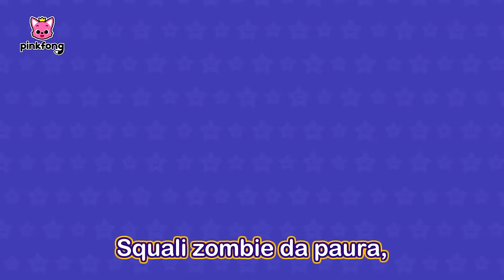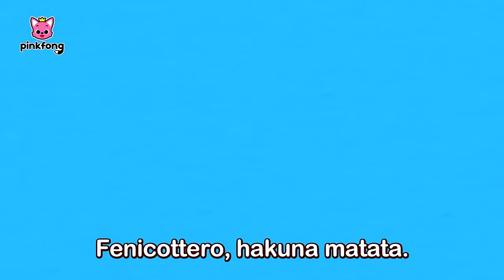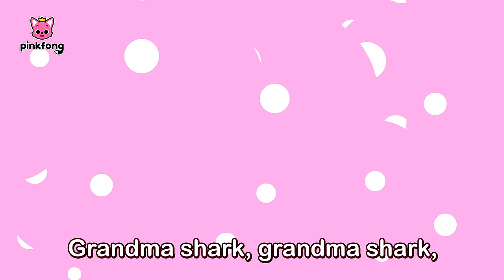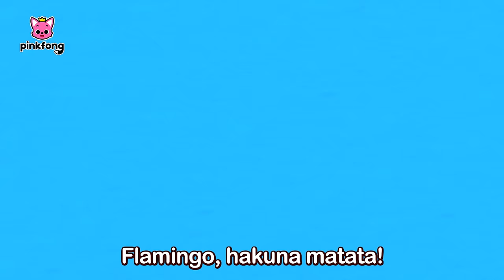[TV📺] È la notte di Halloween 👻🎃 | +CompilazioneㅣPinkfong, Bimbo Squalo! Canzoni per Bambini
Stai guardando "È la notte di Halloween" creata da Pinkfong!

00:00:00 Zombie Shark Family Hide and Seek
00:10:09  Gli Squali Zombie di Halloween
00:11:56 Squali Di Halloween
00:13:31 Ballo del Ciumbala Caciumbala
00:16:08 Learn Colors with Halloween Ghost House
00:19:17 Baby Shark Dance
00:20:43 Bimbo Squalo
00:22:18 Halloween Sharks
00:23:53 Chumbala Cachumbala Dance
00:26:32 Bimbo Squalo, Ancora e Ancora
00:27:57 Bimbo Auto
00:29:34 Let's Rescue William with Baby Shark!
00:32:40 La Famiglia Squalo
00:33:40 Hakuna Matata
00:35:06 Nascondino di Halloween con la Famiglia Squalo
00:44:48 Scimmia Banana
00:46:16 Learn Colors with Halloween Skeleton and Slide
00:49:31 The Shark Family
00:50:31 Baby Shark More and More
00:51:56 Bimbo Squalo
00:53:22 Baby Shark More and More
00:54:47 Baby Shark Halloween Slide
00:57:47 Shark Finger Family
00:59:15 Monkey Banana
01:00:48 La Famiglia delle Dita Squalo
01:02:17 Disco Squali
01:04:10 Bimbo Auto
01:05:48 Squalo 123
01:06:50 8-bit Bimbo Squalo
01:08:18 Do-Re-Mi, Squali
01:09:24 Se gli Squali sono Felici
01:10:24 Dov'è Papà Squalo?
01:11:11  Sei Pesciolini
01:12:26 Hai Visto la mia Coda?
01:13:46 La Famiglia delle Dita Squalo
01:15:15 Bimbo Squalo
01:16:51 Hakuna Matata
01:18:17 Bimbo Squalo, Ancora e Ancora
01:19:42 Squali Di Halloween